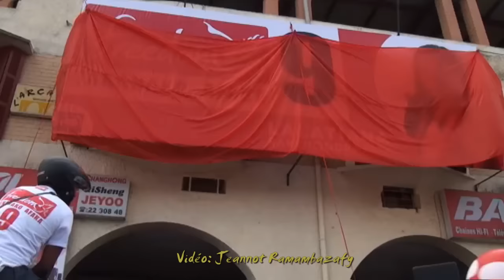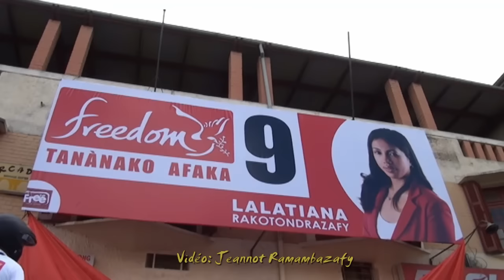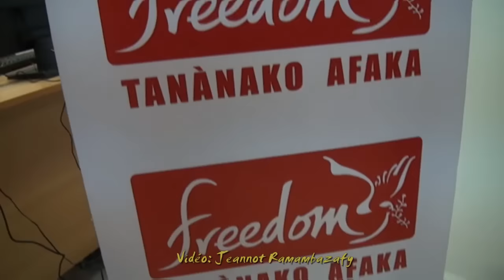LALATIANA FREEDOM QG ANALAKELY 16 juillet 2015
Analakely, 16 juillet 2015. Jour J de la campagne électorale pour les élections communales du 31 juillet 2015. Inauguration du Q.G. de Freedom avec la candidate n°9